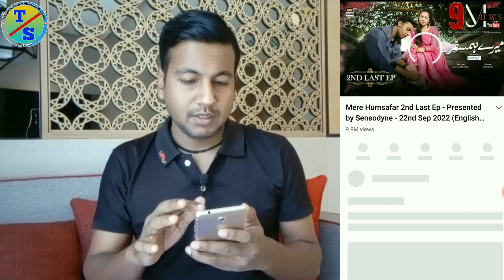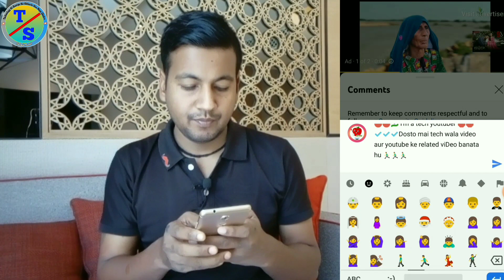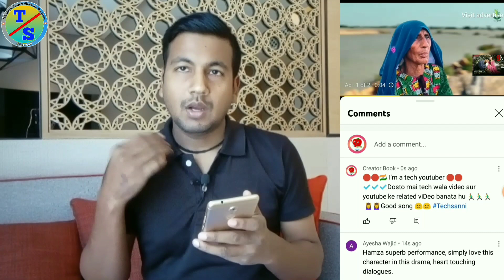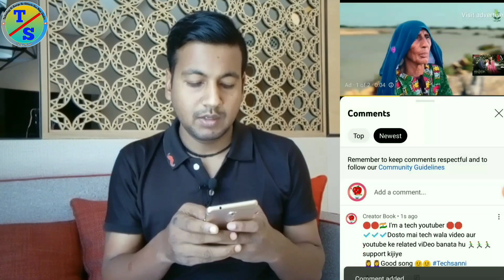How to Complete 1000 Subscriber on YouTube in Just 1 Days !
हैलो दोस्तो मेरा नाम Sanni Kumar Gupta है | और मैं उत्तर प्रदेश के बलिया जिले मे रहता हूँ |  मेरा ये नया चैनल है, इसलिए मुझे आपके प्यार और सहयोग की बहुत जरूरत है | इस चैनल पर मैं आपके लिए 𝙔𝙤𝙪𝙏𝙪𝙗𝙚 से 𝙍𝙚𝙡𝙖𝙩𝙚𝙙 𝙏𝙞𝙥𝙨 𝘼𝙣𝙙 𝙏𝙧𝙞𝙘𝙠𝙨  की वीडियो बनाता हूँ |

Dosto Aaj ki is Video Me Maine Apko Bataya  Matra 3 minute Kam karke Subscriber  badhane  Ke Bare Me Bataya- Apko Ye Video Bahut Pasand Aayegi... Thanks you so Much...

:- Ye Sab Equipment Purchase Kar Sakte Hai -:

1. Boya mic price

2. Camera Canon 200D Mark 2

3. 2nd Camera Canon 90D

4. Canon EF 50mm

5. Camera Tripod

6. Tripod For Mobile

7. Vlog Gorilla Pod

8. Ring Light

9. Light Stand (Softbox )

watch time
4000 watch time
youtube fast
one day
youtube free fire
gaming channel
and 4000 watch timme
and 4000 watch time in gaming
channel